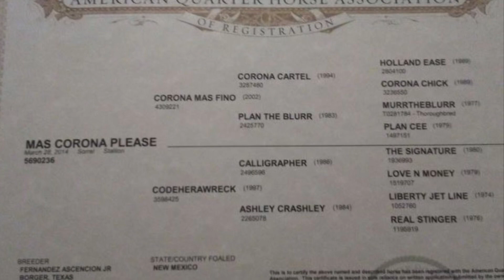Más Corona Please